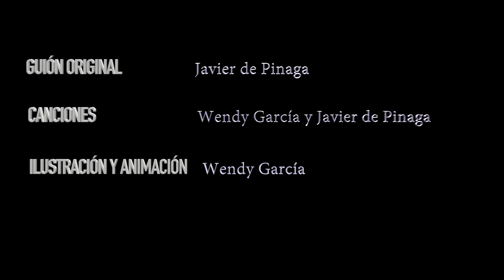Capítulo 12 "MI REINO INFELIZ"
Néctar acude al castillo donde vive su hermano prácticamente confinado en él,  pues no le gusta la vida social en el Bosque.
Así pues su hermana le contará el desastre que se avecina para hacerle reaccionar y que participe en la búsqueda de la Bruja para que ésta no termine de talar todo el Bosque. ¿Lograrán detenerla o será demasiado tarde?...